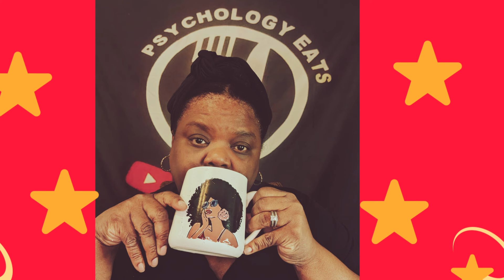JT TOLD PEACH TO BE KIND 🤷 HER RESPONSE IS SHOCKING